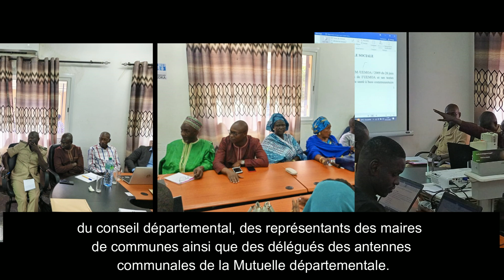Atelier de partage des textes devant régir la mutuelle de santé départementale de Keur Massar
Le Service régional de la CMU de Dakar, la DO et la DAJP ont participé  les 19 et 20 décembre 2022 à l'atelier de partage des textes devant régir la mutuelle de santé départementale de Keur Massar
L'activité s'est tenue à Yeumbeul Nord sous la présidence du préfet en présence des sous préfets, du conseil départemental, des représentants des maires de communes ainsi que des délégués des antennes communales de la Mutuelle départementale